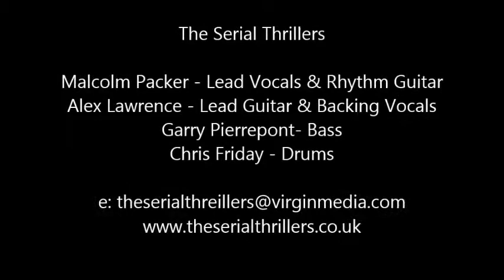The Serial Thrillers - Changing Man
Opening song of the 1st set at The Barley Mow in The Sands, Farnham. 15th Nov 2014